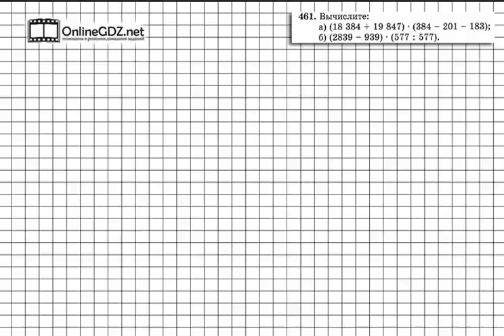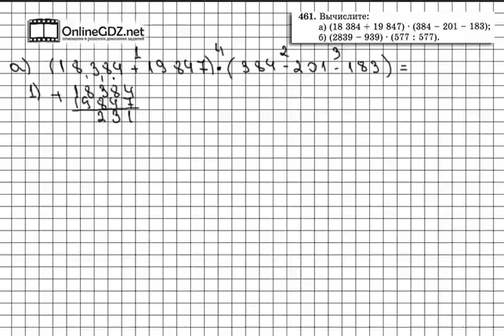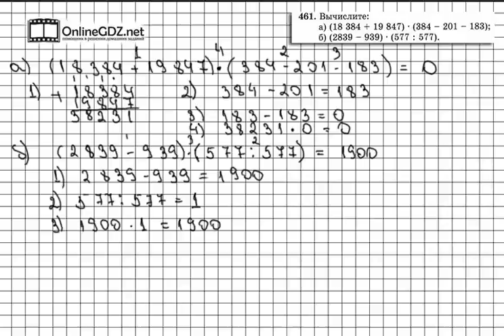Задание № 461 - Математика 5 класс (Виленкин, Жохов)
В задании 461 вам нужно узнать значения двух достаточно больших выражений. Но, на решение этого номера у вас уйдет всего пара минут. Справиться с этим упражнением будет легко, если сначала вы посмотрите видео с подробным объяснением.